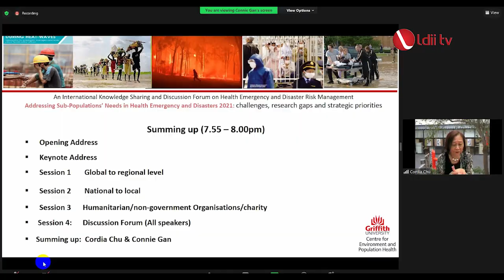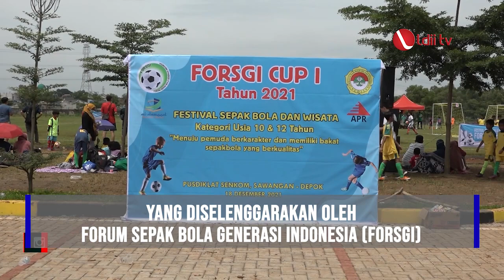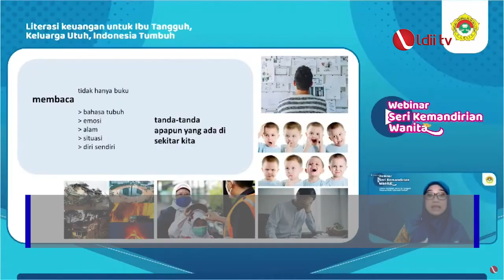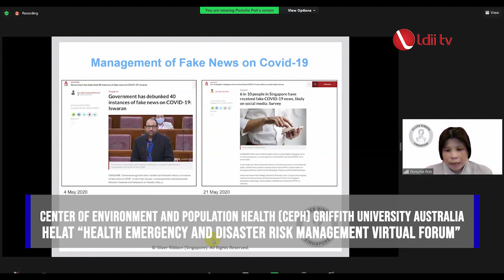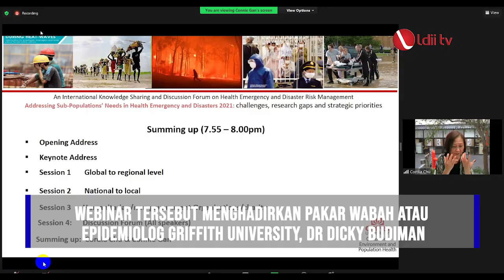LDII TV: KEGIATAN DPP LDII DESEMBER 2021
Facebook : Lembaga Dakwah Islam Indonesia